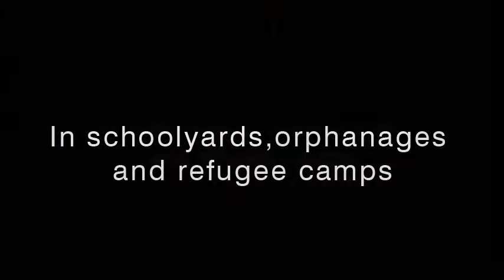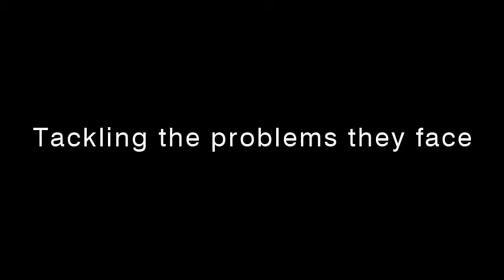Join Aid to the Church in Need's World Cup Team!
Aid to the Church winning video the 2014 World Cup campaign and showcasing the many projects it supports.